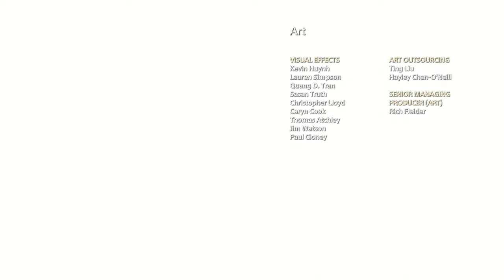God of War ng+ Hardest Difficulty (GMGOW+) Part 4